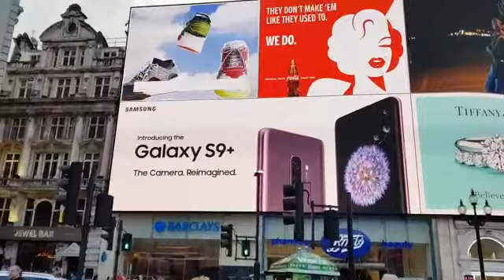London Dairies 2018